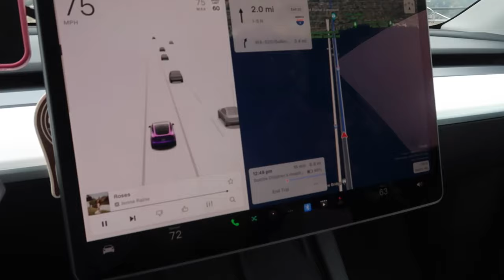SHE'S FINALLY DONE WITH HER SURGERIES! | DAUGHTERS RHINOPLASTY POST-OP | YOU GET TO SEE HER FINALLY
AMAZON FAVORITES:

TRAVEL BACKPACK & Cubes:

Travel Compressions Bags:

LUG TRAVEL BAG:

MICROFIBER BEACH (TRAVEL) TOWELS:

GoPro HERO9 BLACK CAMERA:

Canon PowerShot G7X Mark II Digital Camera:

Monitor Stand Riser Desk Organizer:

Bookshelf for Desktop Storage:

ART MARKER SET:

CURRENT PHONE CASE:

FETCH APP -2000 BONUS points w/ REFFERAL CODE:
5KKJA